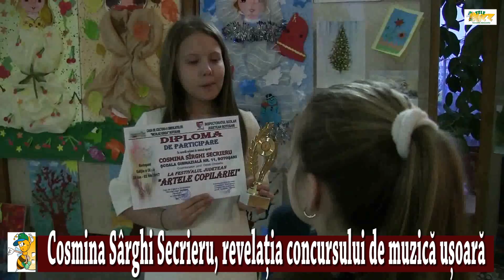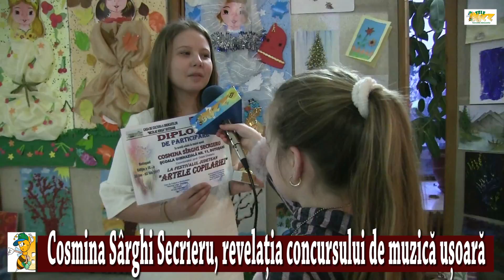Cosmina Sirghi Secrieru: Le multumesc profesoarelor mele pentru acest premiu...